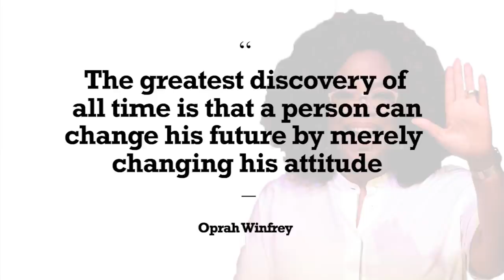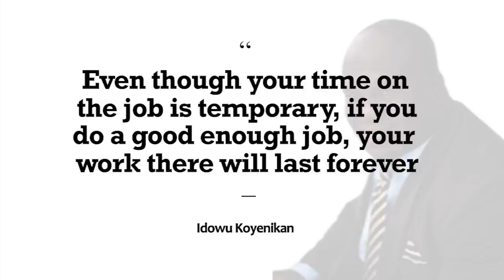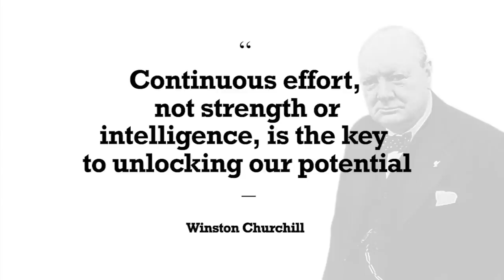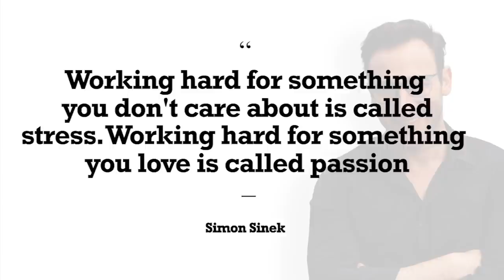9 things that require no talent and can make you successful